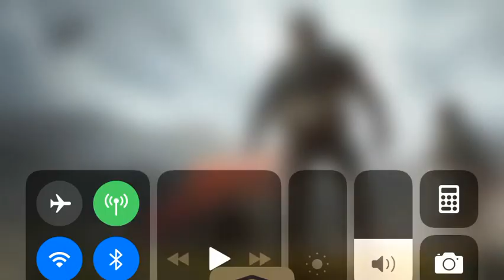14 Kill Win With Beast In COD Mobile